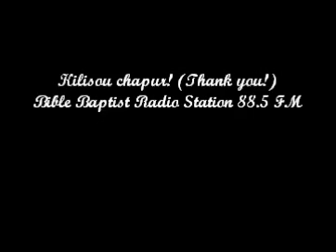Jesus, God's Only Son by BBC Choir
We recorded this song during choir practice tonight.  Everybody was singing so loud that I thought I'd go ahead and post it.  I hope it's a blessing!  (The title to the song in Chuukese is, "Jesus, Ewe Noun Kot Akkalaemon."  Kilisou chapur!  (Thank you!)